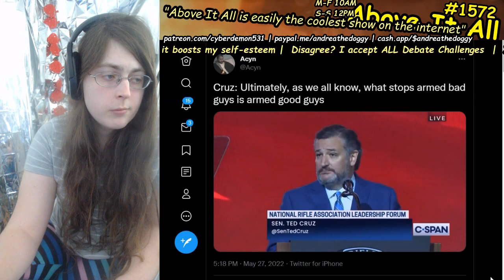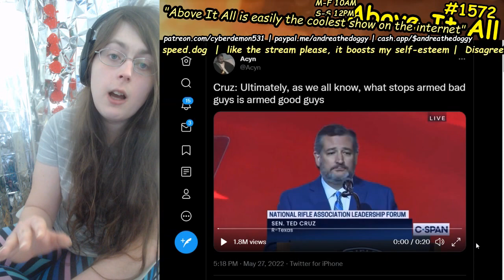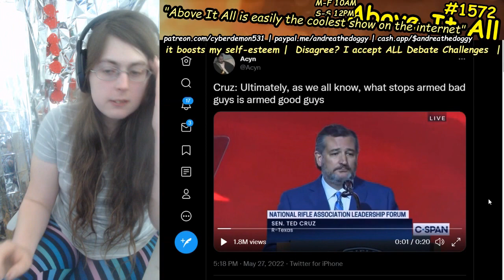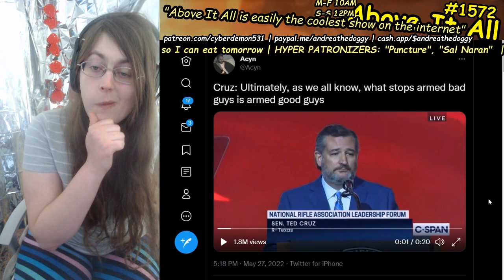Ted Cruz Says Good Guys With Guns Will Save The World At NRA Con After Deadly Uvalde School Shooting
Send me money to help me eat tomorrow!